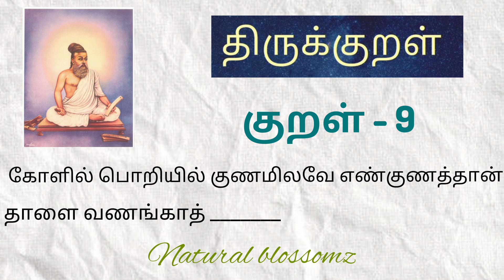Thirukkural Adhikaram -1 ( Kural 6 to 10 )